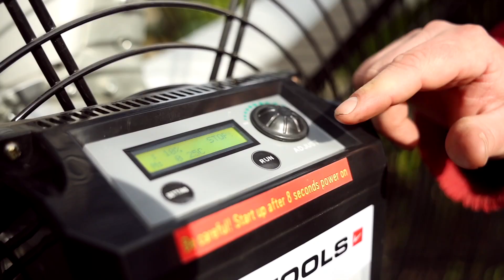Making off - Wind mee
Sense and nonsense. Bart Eysink Smeets tries to bring the two together in all his work, be it photography, performance, film, land art, sculpture or other media. A solar-powered sunbed, for instance. Or a documentary about a Drenthe boulder that he returns home to Finland after 200,000 years.

Bart has found an inspiring kindred spirit in Hieronymus Bosch, whose surrealism led him to his eccentric artwork for Bosch Parade 2024: a sailboat blown forward by a huge fan placed on a deck barge behind it. With this, Bart shows our deep urge to bend nature to our will, for better or worse. We are willing to live with the elements, as long as they do what we want.

We are happy to sail, just as long as it comes with a wind guarantee.